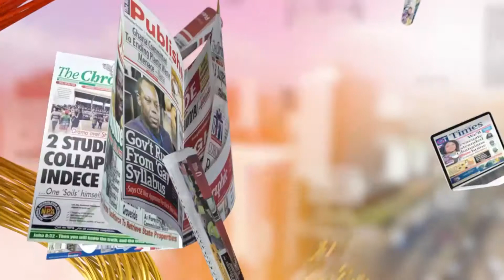Time with the Aspirant: Exclusive with Prince Kamal Gumah, NPP Nat'l Youth Org. Hopeful | GAG